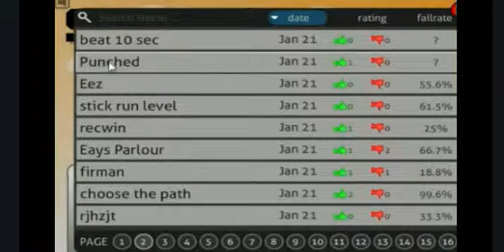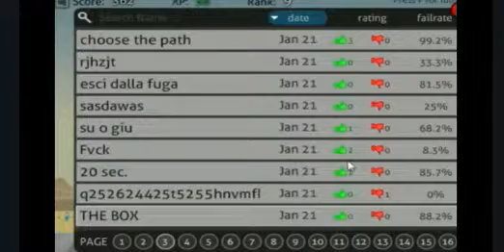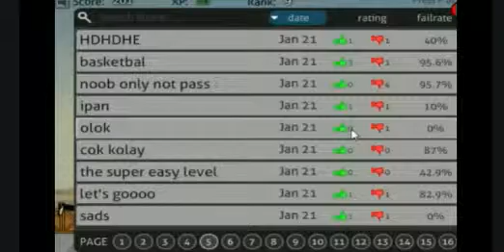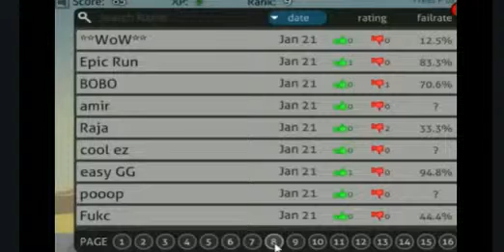Stick Run Part 2 ! Level browser gameplay !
I am back with Stick Run ! But today i was playing some level browser gameplay ! I hope u enjoy it !